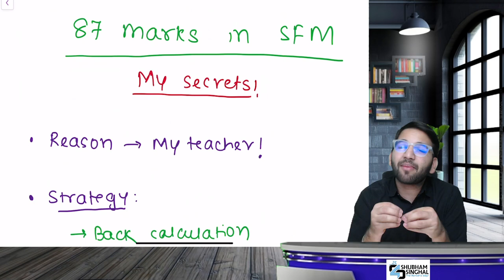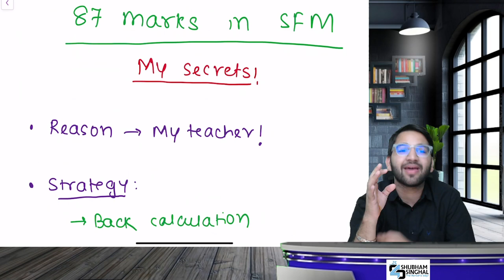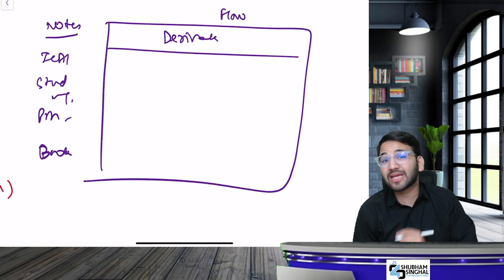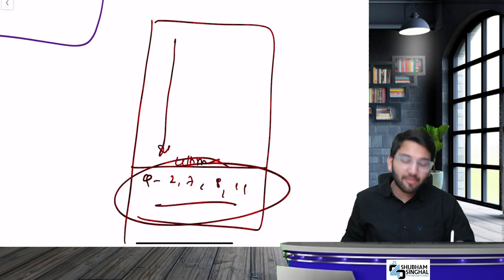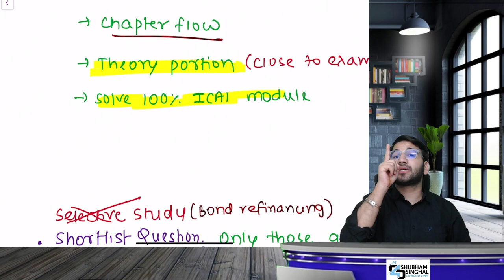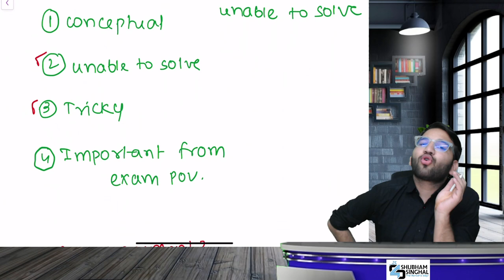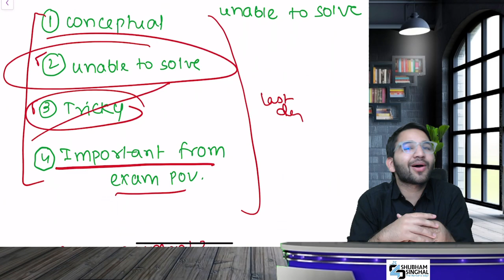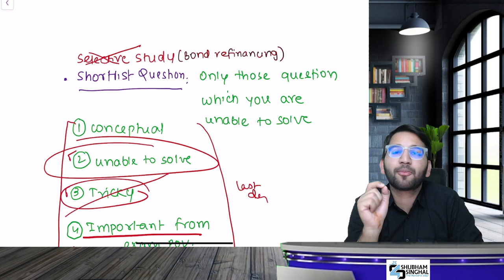87 marks in CA Final SFM | My Strategy | ICAI | CS | CMA